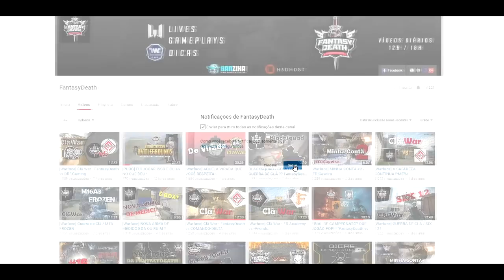[WARFACE] Top5 BR #32